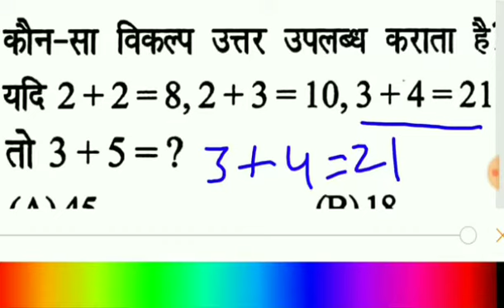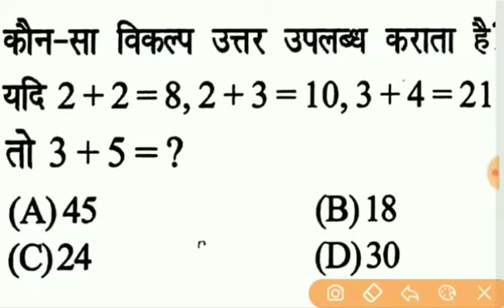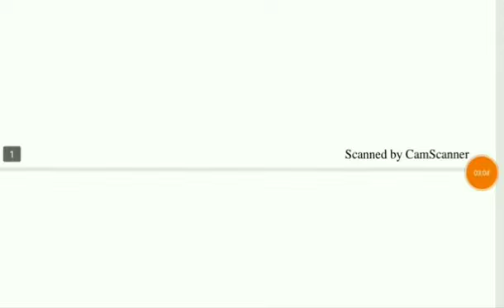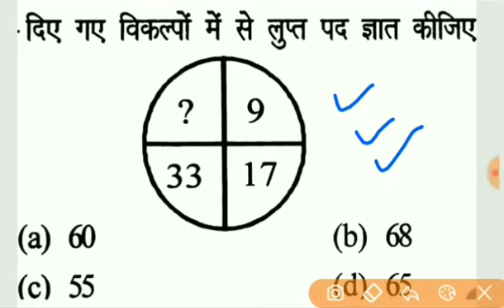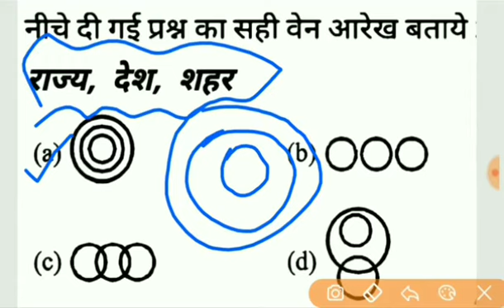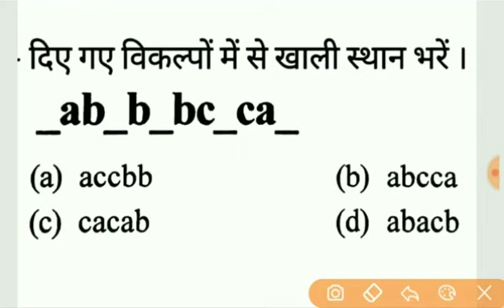Reasoning for vdo exam, jssc exam, ntpc, exam, railway group c group d exam